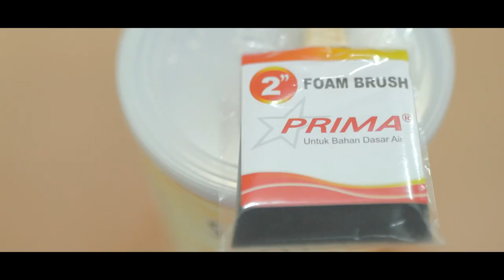REPAINT KAKI KURSI MENGGUNAKAN STANIQUA WOOD COATING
Staniqua adalah wood coating 3in1 yang bisa diaplikasikan juga sebagai sanding sealer, wood stain dan top coat. Berbahan dasar air, lebih ramah lingkungan, tidak membahayakan tubuh. Sentuhan warna natural memberi kesan anggun, indah, halus dan mengkilap.